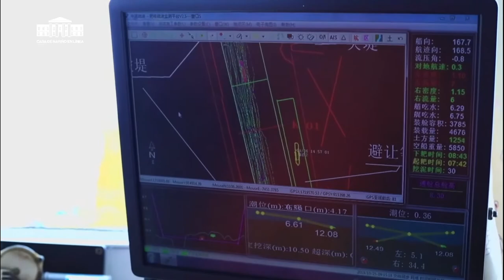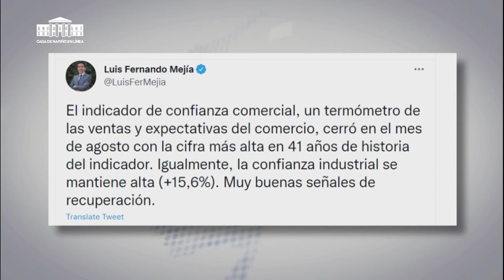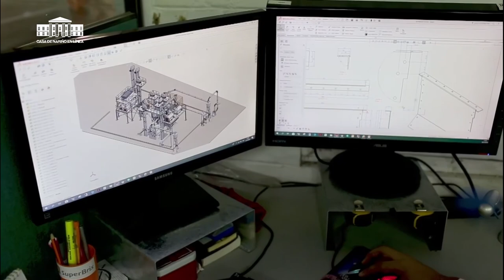Economía. En 43% aumentó índice de confianza comercial e industrial en el país, reportó Fedesarrollo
Economía. En 43% aumentó el índice de confianza comercial e industrial en el país, reportó Fedesarrollo - Noticiero del Mediodía: Casa de Nariño en Línea, 21 de septiembre de 2021